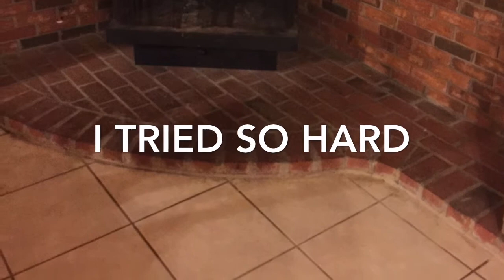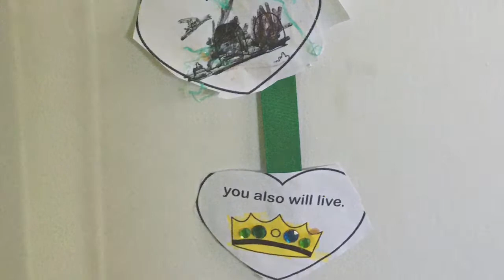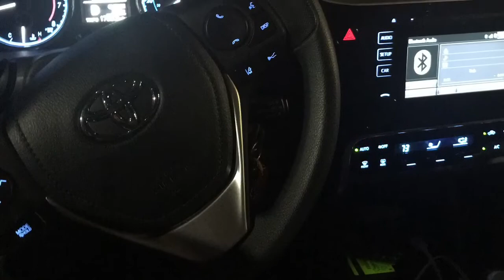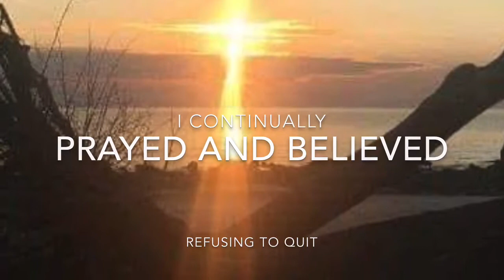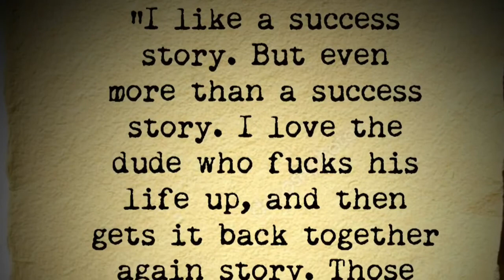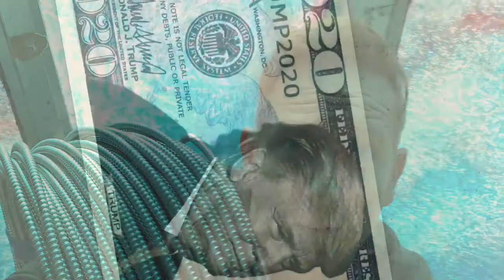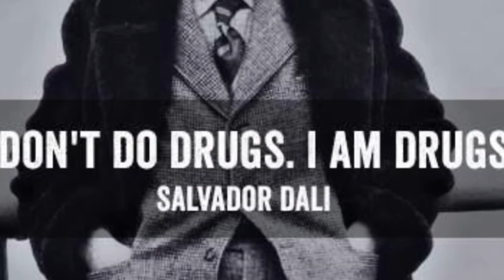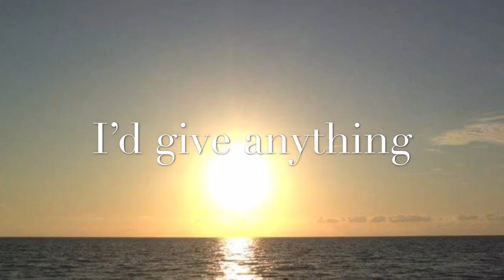The end of a year (description)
I gave it my all. Walked out of jail without even an ID. No money or job or home. I love my boys and I always will. I have been praying and trying to get back to them since the moment I was taken away. This is wrong. I’m just glad you are happy.